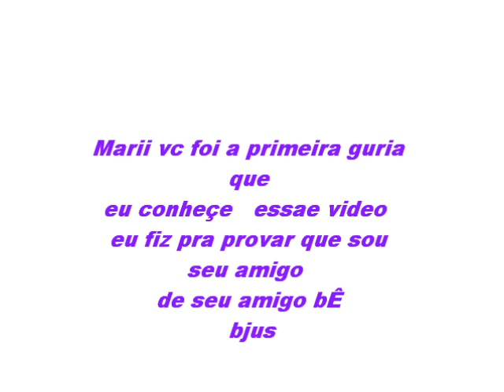bertoglio para marii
vc linda